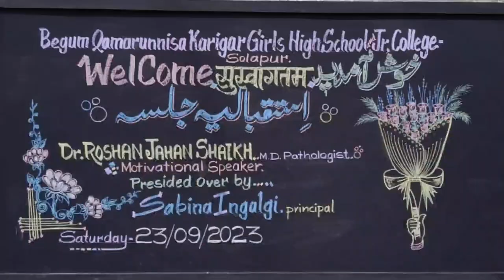Dr.Roshan Jahan Shaikh